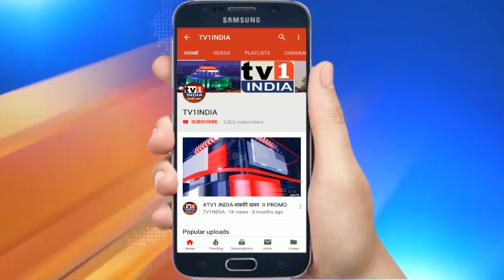Khabar Din Bhar | खबर दिन भर में देखिए महाराष्ट्र की 10 अहम खबरें । 04.02.2021